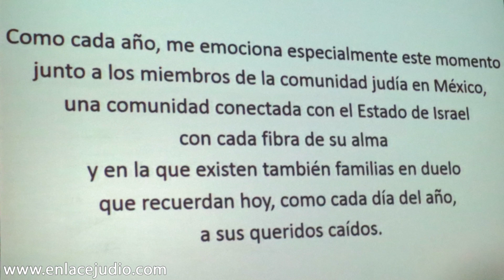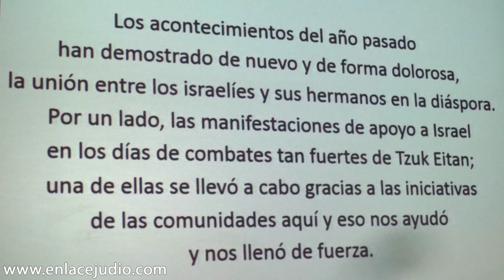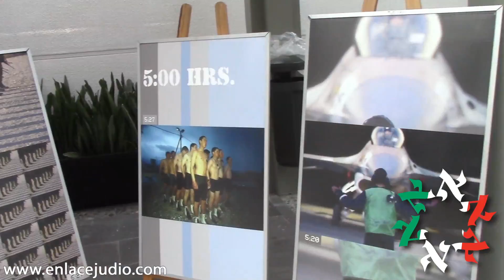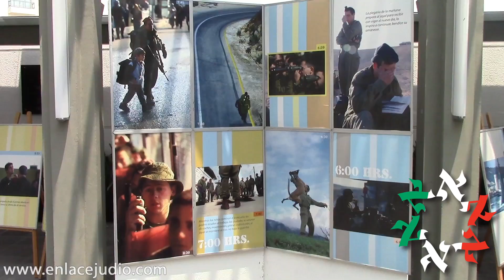Enlace Judío - Yom Hazikarón en el Colegio Hebreo Maguén David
Año tras año, un día antes de Yom Haatzmaut (día de la independencia de Israel), se recuerda a todos los muertos por las guerras y actos terroristas en Israel. A este día se le llama Yom Hazikarón.